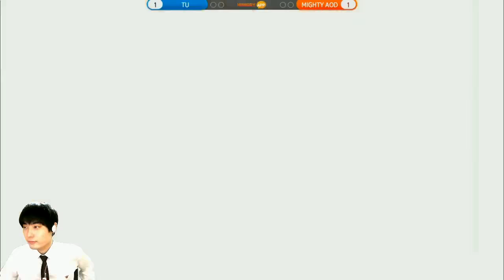[첫중계 어색주의] 헝그리앱 배 오버워치 리그 제1회 초청전경기 1부 [조마문]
헝그리앱 배 오버워치 초청전을 해설하게 됐습니다.
첫중계라 부담을 많이가져 평소처럼 말과 진행을 하지 못하였습니다. 이 점을 알고 시청해주시길 바랍니다.